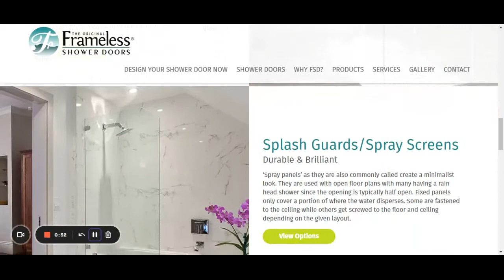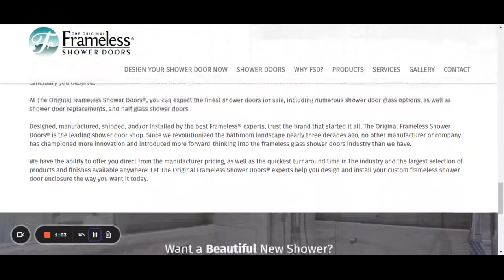Frameless Shower Doors Installed in Purchase | The Original Frameless Shower Doors